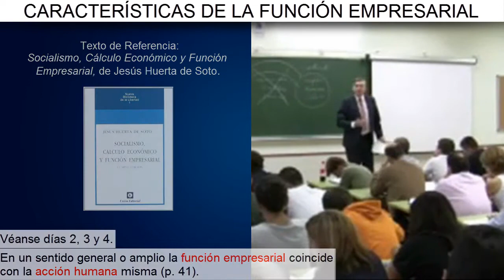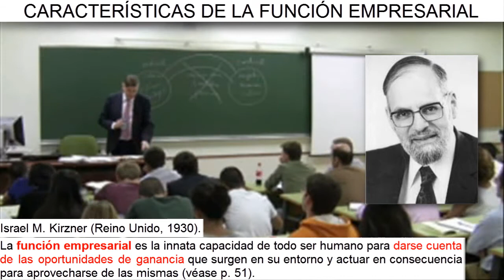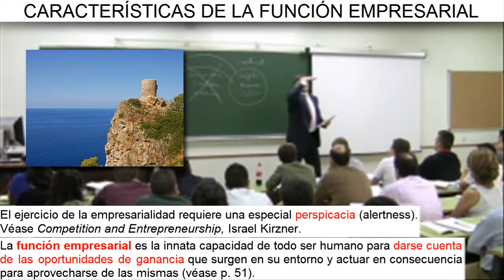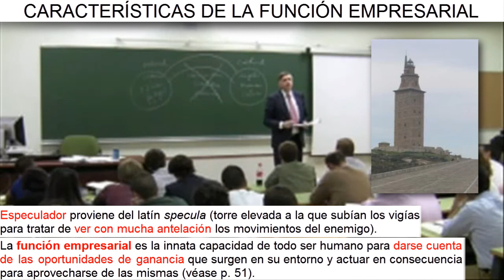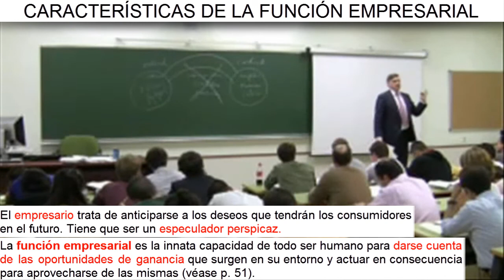Día 5 (vídeo 1) - Función empresarial y perspicacia